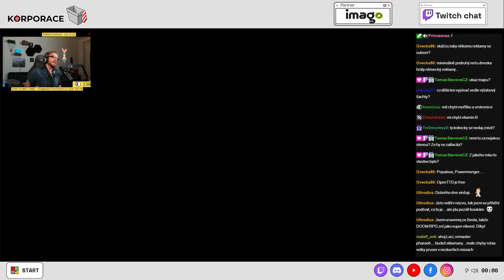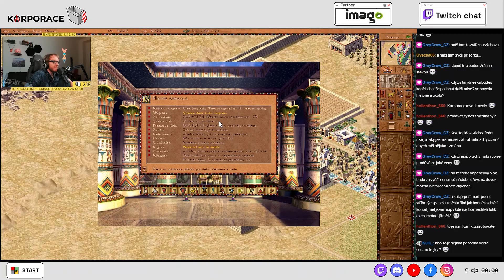Za Faraona Karpotepha zavládne blahobyt.. nebo hladomor? | Pharaoh | E64